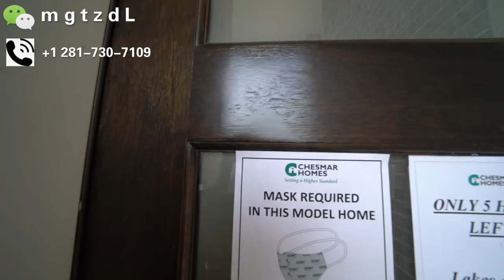休斯顿买房，休斯顿房地产，36.6万美金新房样板间在售，好学区，Richmond 区，美国买房，美国房地产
说起美国房产，美国买房这个话题，休斯顿买房，休斯顿房产，首先考虑的是区域问题。比如想买什么社区，是不是学区房，社区景观怎么样，是不是湖景房，社区生活方不方便，去中国城近不近。房价是多少，房产税多少，房贷利率多少等等问题。